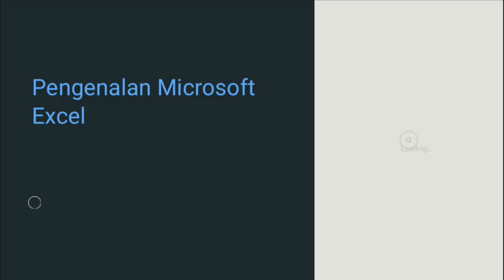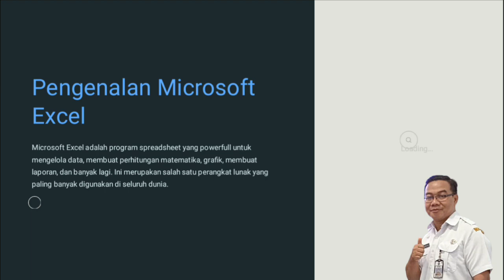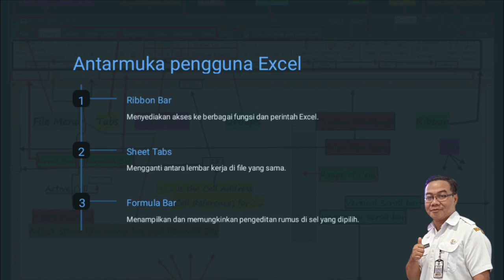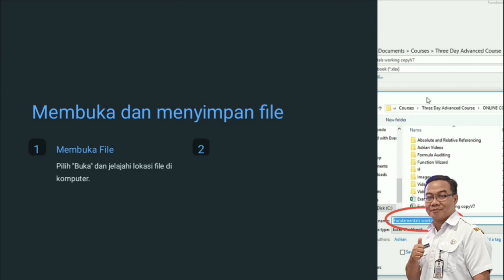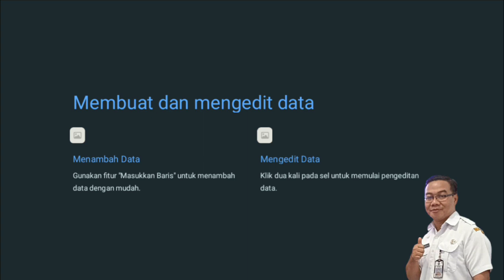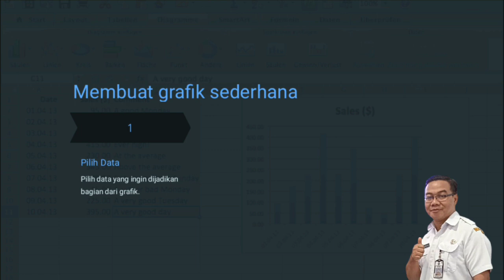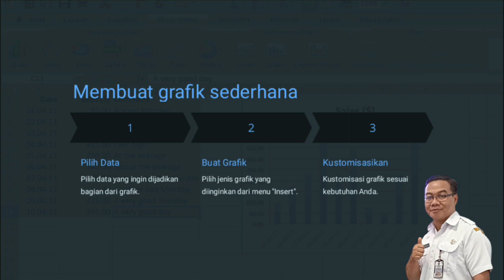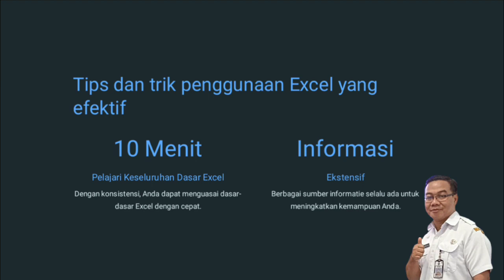Wow! Pengenalan Dasar-dasar Microsoft Excel: Panduan Lengkap untuk Pemula!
Selamat datang di video kami yang membahas dasar-dasar Microsoft Excel! Apakah Anda ingin mempelajari Excel dari awal? Video ini akan membantu Anda memahami dasar-dasar Excel dengan mudah dan cepat. Jangan lewatkan kesempatan ini untuk meningkatkan keterampilan Anda dalam menggunakan salah satu program spreadsheet terpopuler di dunia! Saksikan video kami sekarang dan mulai perjalanan Anda menuju penguasaan Microsoft Excel!